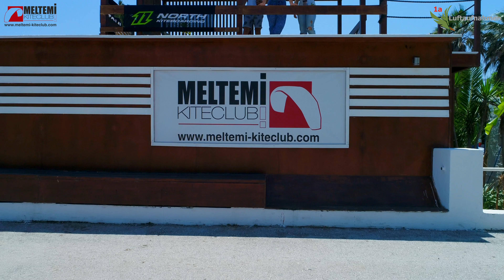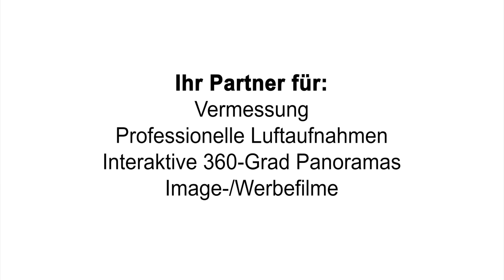Meltemi Kiteclub in Fanes Rhodos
- Kite-Actionsport an der Westküste von Rhodos beim Meltemi Kiteclub mit deutschen Trainern.
- Wassersport der Extraklasse
- deutsche Instruktoren